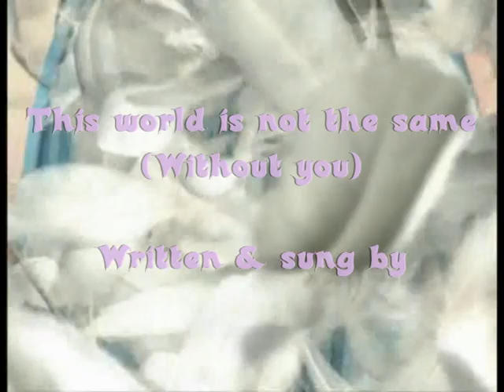Bloodlywing - This world is not the same (Without you)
My new song. written and sung by me.
The song tales a story about a beloved and deceased person.

The video is from "UnknownRockmantic"

I laying here in the sea of my pouring tears
The pain and the misery is all i feel
My eyes have lost the shining light
But your redemption is coming - so flying high

This world is not the same without your love
This world is not the same without your soul
I will find you again in Heaven above

I´m standing here alone without you
Everything remember myself to you
Every day i crying - i crying for you
Every single tear is a proof of love to you

The wind tells me a story
About two hearts whose love was glory
But the destiny was against those love
My heart will never be apart